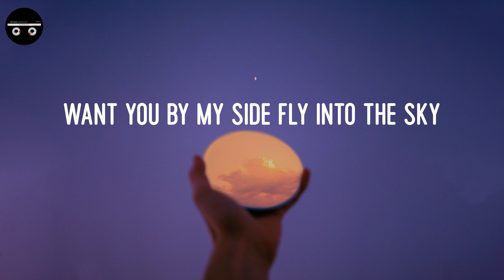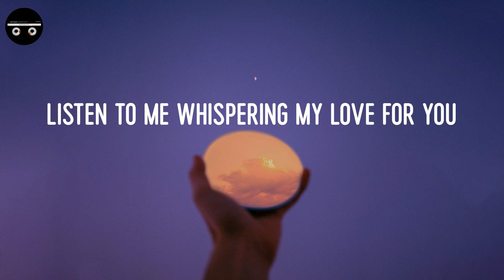旋林Rowens - Pink Rain (Lyric Video)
🤍LYRICS:
Dance in the forest sing a song for you
Want you by my side fly into the sky
Let's walk to nowhere in a rainy day
Count the beats of heart, di-da, di-da, di-da
Listen to me whispering my love for you
Open the eyes to see our rainbow shine
Use the palette of mind paint you in memory
You are a butterfly, fly away in pink rains
Rouse the ripple of love
Life is dream, dream is life
Pink rains fall
Di-da de Di-da-di
Di-da dede Di-da-di